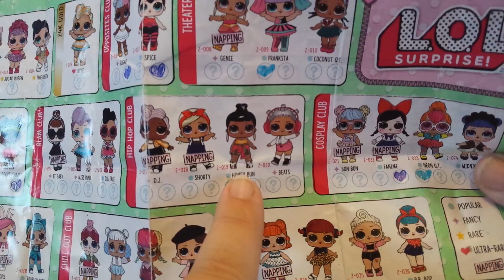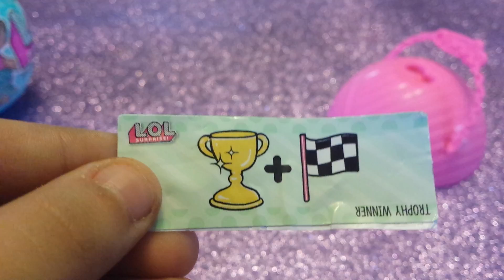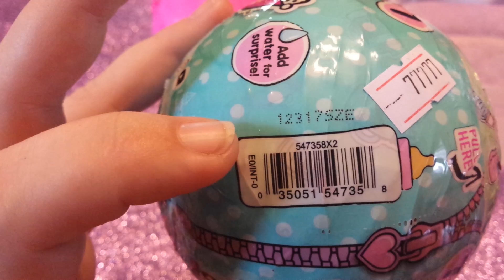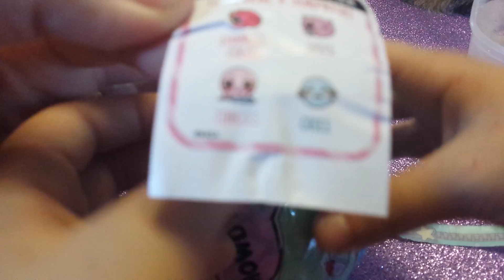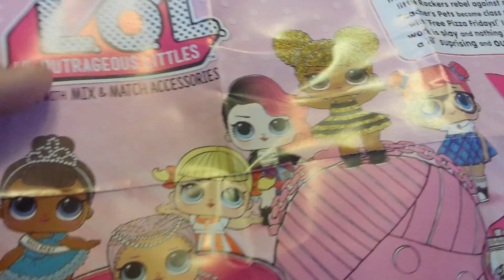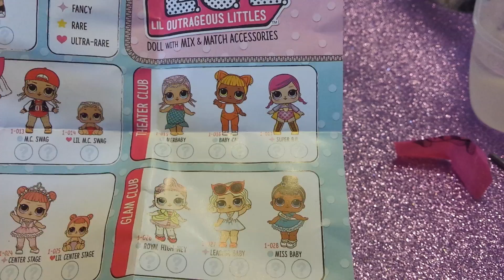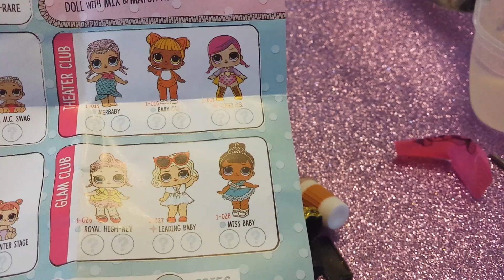LOL Surprise serie 1 tredicesimo unboxing +scambio serie 2